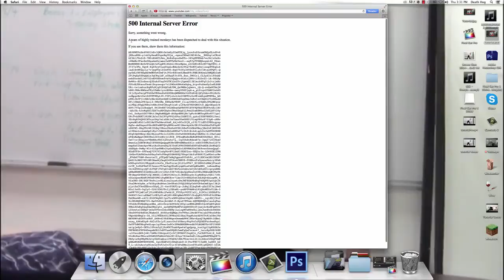Funny Error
Whats Good Dinguses Of All Ages

Hey Guys Don't forget to leave a comment on all my videos i love to hear back from you guys and remember to subscribe if you haven't already I'm on my way 100 subs Lets Do This